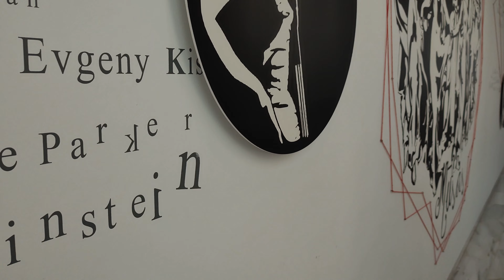What is it Like at the Cathedral of the Incarnation in Malaga?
Your Travel Hero visited Malaga with his co-Heroes (is that a thing) sidekicks.  We visited the Interactive Music Museum and then the Cathedral of the Incarnation.